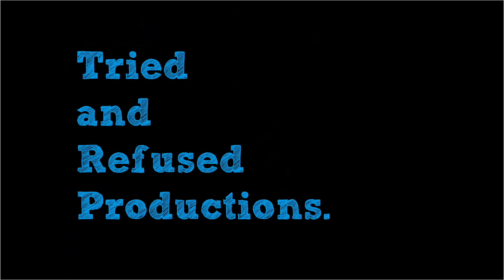Attack Movie Review & Analysis | John Abraham, Rakul Preet Singh, Jacqueline Fernandez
Everyone was so excited for Attack because of the slick and action packed teasers and trailers but I have to conclude that the film only partly delivers. More on style and less on content! Starring JohnAbraham , Rakul Preet Singh and Jacqueline Fernandez, this film may pave the way for better new age concepts but can only be termed as a praiseworthy attempt by Bollywood . I hope you like the Attack Movie Review & Analysis